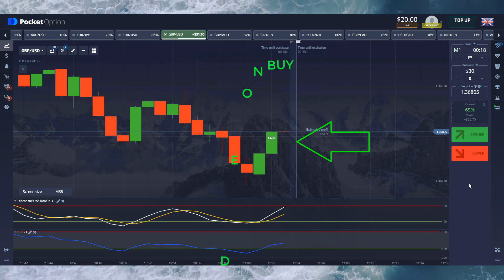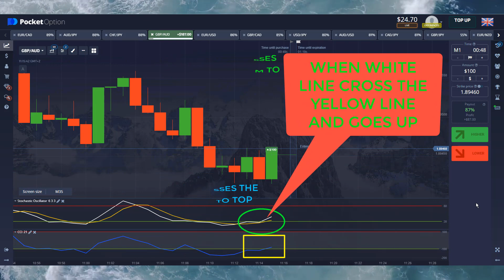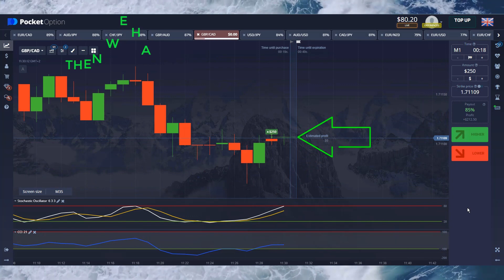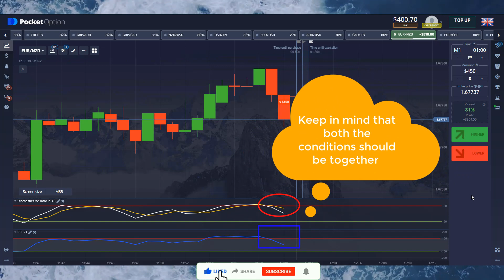HOW TO ALWAYS make money on binary options? Strategy and secrets of trading $ 50 TO $1210.Easy trick